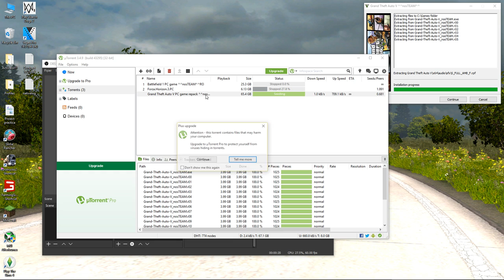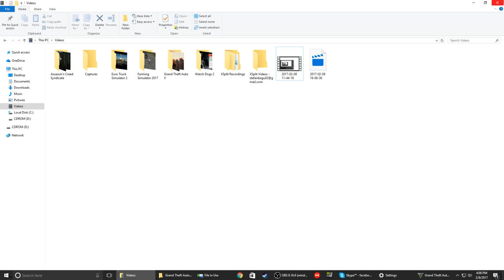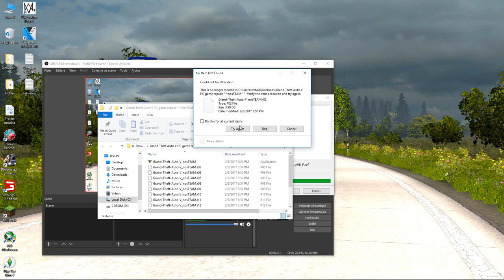Tutorial pas cu pas - Cum sa instalezi GTA V(Update v877) Part 2/2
Pentru ca jocul sa functioneze cum trebuie,aveti nevoie de:
-DirectX
-Framework
-C++